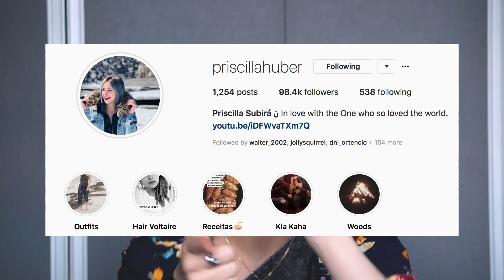5 Segredos pra Cuidar da Pele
• JOHNSON'S® baby Sabonete Líquido (Glicerinado da Cabeça aos Pés).
• Beatriz Loção Facial Dermatus - Tônico Facial
• Profuse Nutrel Suavizante
• Protetor Solar Antioleosidade La Roche-Posay Anthelios Airlicium FPS 30 Gel-Creme.